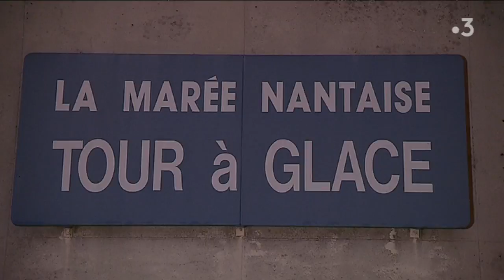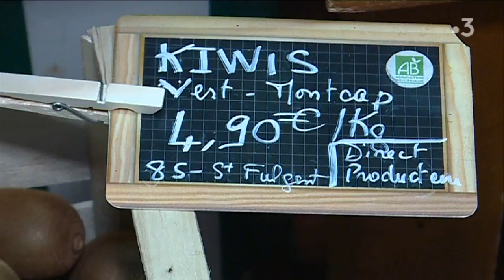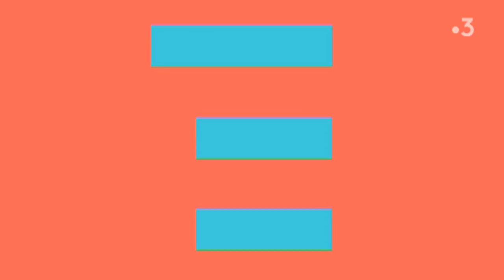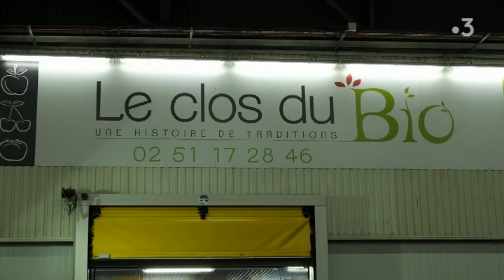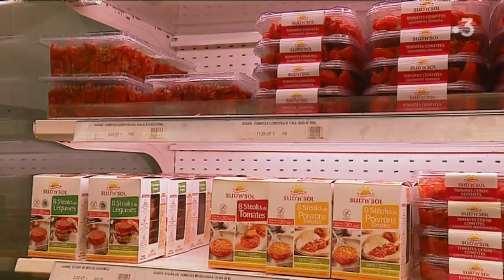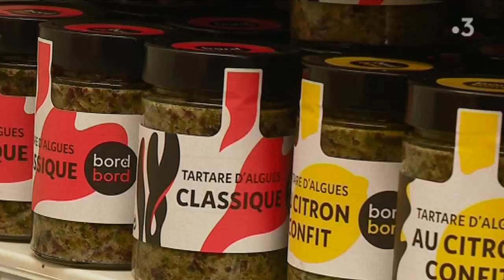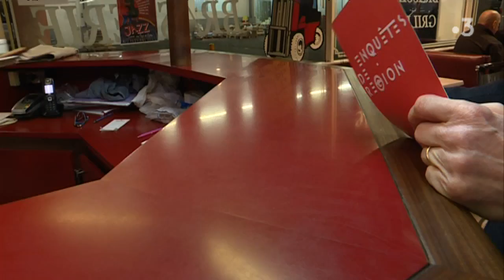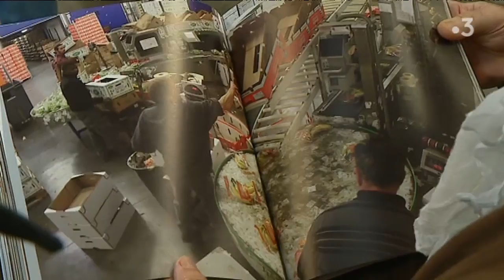Enquêtes de région : Qu'est-ce qu'on mange ?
Fast-food, slow-food, food trucks, végétarien, végétalien, le bio… ce mois-ci, Enquêtes de région aborde les nouvelles tendances alimentaires depuis le MIN de Nantes.

Nos habitudes alimentaires changent, le contenu de nos assiettes aussi. Signe que les consommateurs sont de plus en plus attentifs et avertis, le bio et le circuit court correspondent à une demande croissante. Des phénomènes apparaissent : l’alimentation sans gluten, le courant vegan. Mode ou inflexion durable de notre société ?

Manger bien, manger bon, manger sain : ce triple impératif conduit des filières entières à s’adapter aux goûts de l’époque, producteurs, distributeurs, restaurateurs, commerçants alimentaires.

A la veille des « grandes bouffes » de fin d’année, Enquêtes de Région vous entraîne en compagnie du responsable Patrice Mariot en immersion dans les coulisses du MIN de Nantes  (Marché d’Intérêt National) pour mesurer l’impact de ces changements sur les professions qui vivent de l’alimentation et enquêter sur les évolutions de nos modes alimentaires, et ce qui les motive. Car après tout, qu’est-ce qu’on mange ?

Pour ce numéro, Emmanuel Faure reçoit

-Jean-Roland Barret, chargé de mission alimentation et territoires à la chambre d'agriculture de Loire-Atlantique et adepte du Slowfood,

- Ollivier Claude, commerçant bio,
- Jean-Charles Baron, restaurateur à Nantes et Saint-Herblain,
- Joël Blanchard, commerçant,
- Pascal Bolo, président de la SEMMINN (SOCIETE D'ECONOMIE MIXTE DU MARCHE D'INTERET NATIONAL DE NANTES),
- Angelo Brianceau à la mûrisserie de bananes,
- Jean-Marc Mouchet, auteur de “Le MIN, le ventre de Nantes ” aux éditions d'Orbestier.